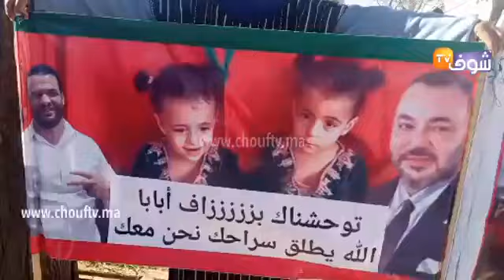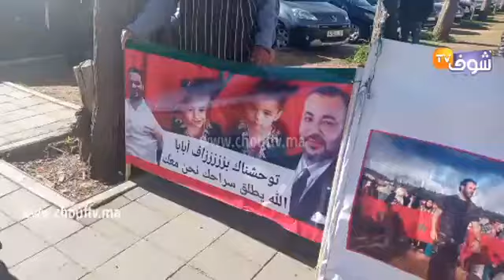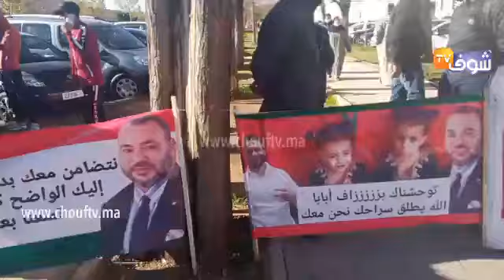من مكناس:شوفو أخ يوسف الزروالي شنو كيدير فهاد اللحظات أمام المحكمة قبل وصول المناصرين .... مارأيكم ؟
مباشرة من مكناس: شوفو أخ يوسف الزروالي شنو كيدير فهاد اللحظات أمام المحكمة قبل وصول المناصرين مارأيكم ؟